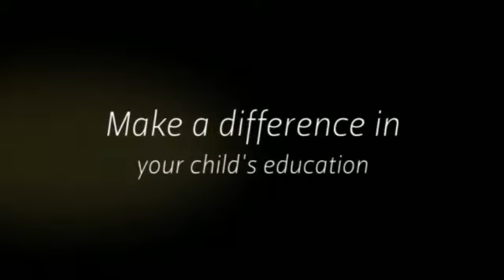First Impressions Preschool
At First Impressions Preschool, we believe that in order to promote a child's healthy development, enrichment has to begin with them experiencing a safe and positive environment at a very young age.